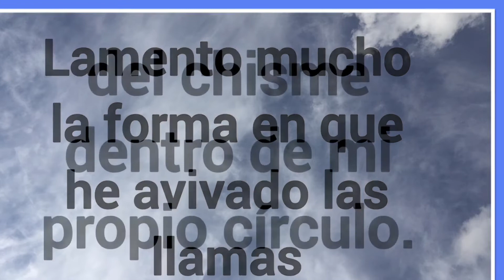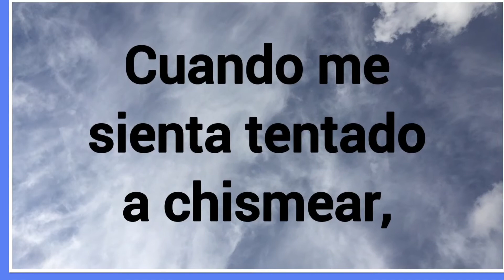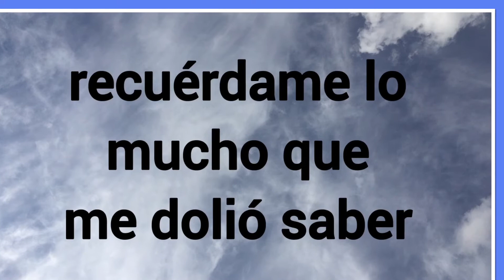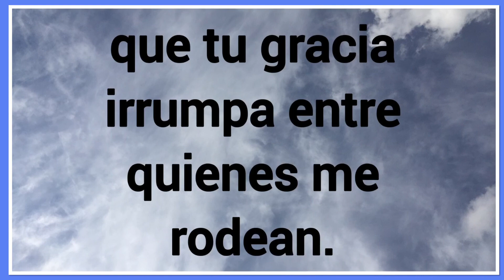Oración cuando siento convicción por chismear Oración sobre el Chisme 🙏🏻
Pues las Escrituras dicen: “ Si quieres disfrutar de la vida y ver muchos días felices, refrena tu lengua 👅 de hablar el mal y tus labios 👄 de decir mentiras 🤥 1 Pedro 3:10